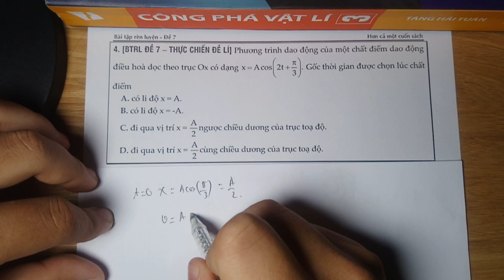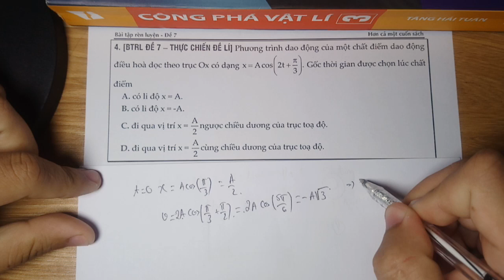[Sách THỰC CHIẾN ĐỀ LÍ - BTRL ] Đề 7 - C4